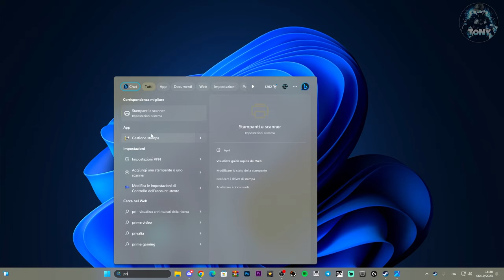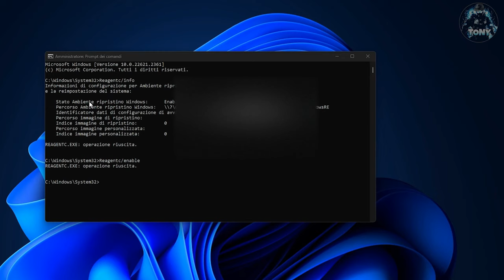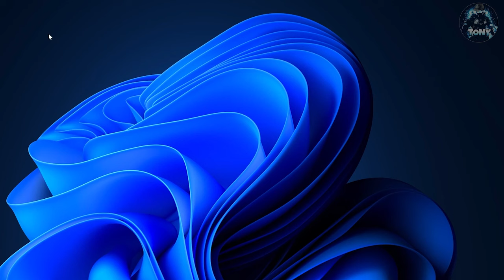Come risolvere l'errore "impossibile trovare l'ambiente di ripristino" RIPRISTINO SU WINDOWS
Problemi a ripristinare il pc? Ecco la soluzione!
Come risolvere l'errore "impossibile trovare l'ambiente di ripristino" RIRPISTINO SU WINDOWS

COMANDO SU CMD
reagentc/info
reagentc/enable

MIO REFCODE:563685ph1

PC:
MOBO: B450 GAMING PLUS
CPU: R5 3600
GPU: 1660 SUPER
RAM: 16 GB
CASE: 4000D AIRFLOW CASE CORSAIR

VIDEO TUTORIAL
               GAMES---TECH---MICROSOFT